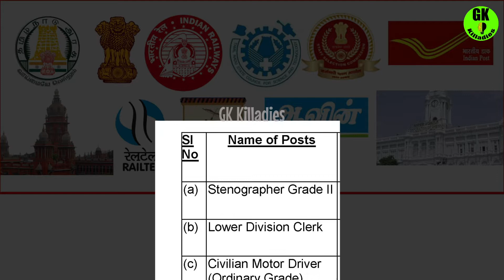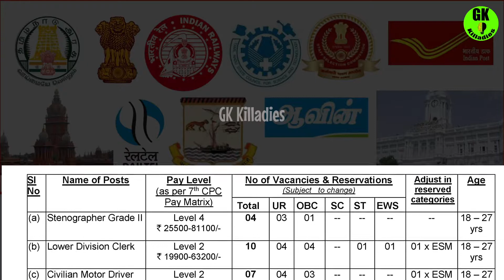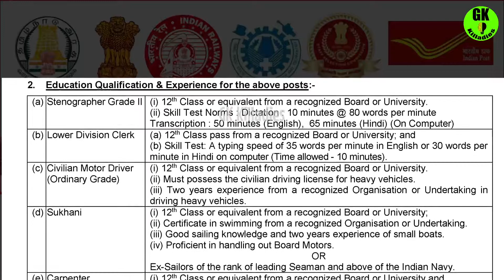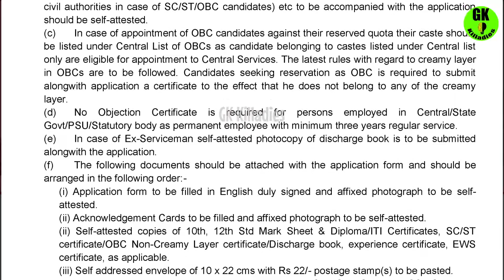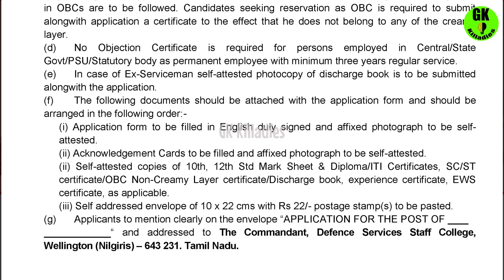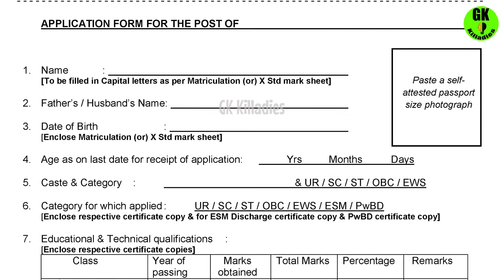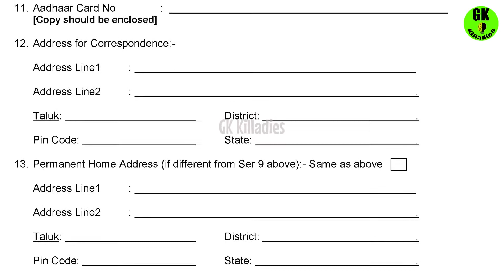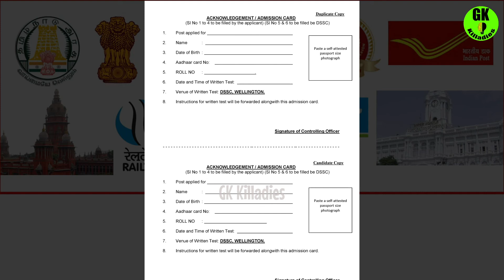தமிழ்நாட்டில் அரசு துறையில் வேலை | 10th to Degree | No fees | government jobs 2021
நிறைய தேடல்கள், பல முயற்சிகளுக்கு பிறகு உங்களுக்கு தேவையான selective வேலைவாய்ப்பு videos மட்டுமே upload பண்ணுகிறேன். தொடர்ந்து videos போட ஊக்கம் அளியுங்கள்.

தமிழ்நா‌ட்டி‌ல்  அரசாங்க வேலைகளில்  நம் தமிழ்ர்கள் மட்டுமே அமரவேண்டும் என்பது என் தனிப்பட்ட ஆசை, உங்களுக்கும் அப்படி இருந்தால் இந்த videosகளை மிக அதிகமாக பகிருங்கள், வேலை இல்லாமல் தவிக்கும் நம் தமிழக  இளைஞர்களுக்கு இது மிகவும் உதவிகரமாக இருக்கும்

வாழ்க தமிழ்! வளர்க தமிழகம்!!
GOVERNMENT JOBS VIDEOS LINKS | அரசு வேலை வாய்ப்பு அறிவிப்பு |
- TNPSC NEW 7 ANNOUNCEMENT 2021
- தமிழக அரசு கிளார்க் நிரந்தர வேலைவாய்ப்பு
- TNSTC 2021 தமிழ்நாடுஅரசு போக்குவரத்துத் துறை வேலைவாய்ப்புகள்
- Top 10 Best Paying Jobs in TamilNadu 2021
- தமிழ்நாடு அரசு அம்மா மினி கிளினிக் வேலை வாய்ப்புகள்!
- தமிழக அரசு சார்பதிவாளர் அலுவலகத்தில் வேலை வாய்ப்புகள்!
- தமிழக அரசு பஞ்சாயத்து ஆபீஸ் ஊராட்சி துறை வேலை
- தமிழக சிறைத்துறையில் தொழில்நுட்ப பணி 2021
- Data Entry & Semi-Skilled Jobs 2021
- TN GOVT Health Department 2021